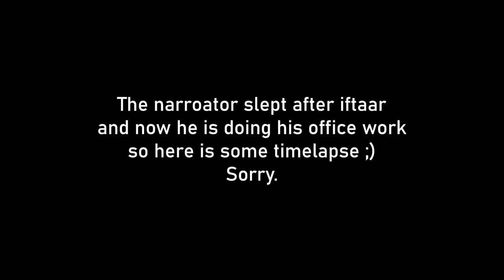New Pakistani Pranksters In Market | Rant Vlog 005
New Pranksters are in market now beware of them.
Hi this is Sufiyan Yousuf aka Sufiawesome.
I make vlogs for no reason and this one is one of them.